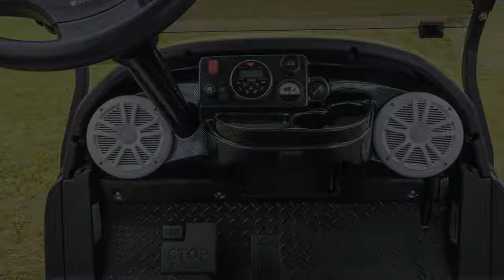Club Car 6 Passenger Golf Cart | Custom Golf Cart | Miami Golf Car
Miami Golf Car sells new and pre-owned custom golf and utility carts.  Electric and gasoline.  Carts range from 2 to 23 passengers.
We customize golf carts to fit ALL your needs.
Worldwide export
Free local delivery (Miami FL area)
Warranty included

We are one of the premier customized shop for street legal carts in Miami
for more information.